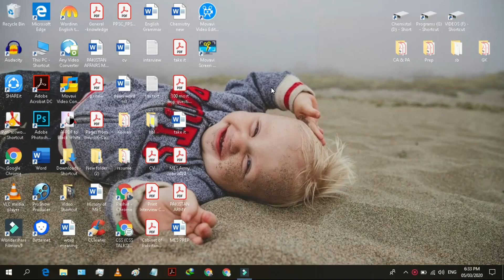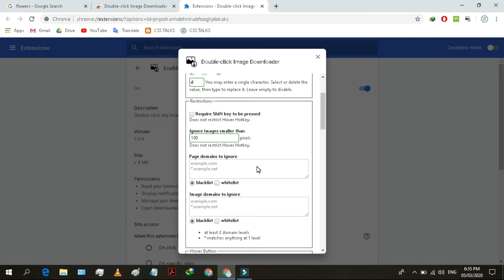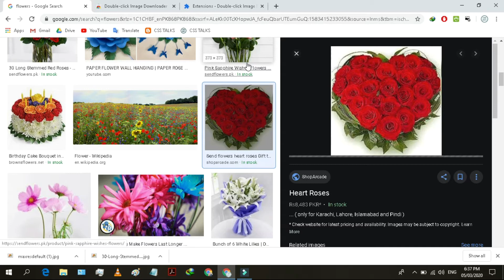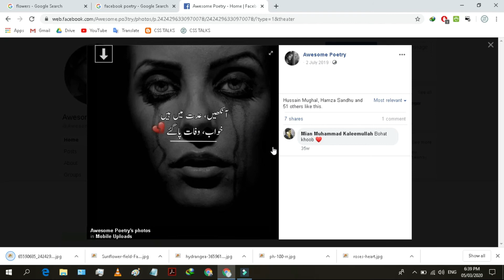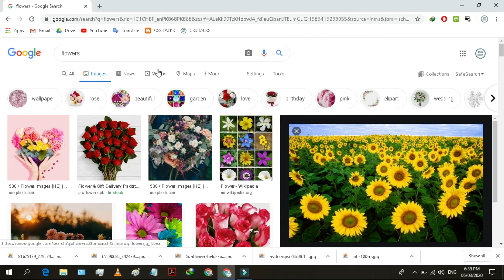Download Any Image Photo with One Click Quickly | Google Images downloader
As you have to right-click on every single image to save it onto your hard drive. Here is a simple trick to download any image to your hard drive with a single click. Just follow the instructions

Step: 1
Step: 2
Add extension to your chrome browser
Step: 3
Click on Extension Icon and go to OPTIONS
Step: 4
Scroll down a bit and enable Hover Button
Step: 5
Now just go back to google images and reload the page

Double-click any image to download it quickly and quietly, or use the Hover Button.
Please visit the original Firefox Addons website for the most complete and up-to-date information about this extension:

You can download all images from a webpage with a single click, this is especially useful when you need to download images from the google search or any other sites.